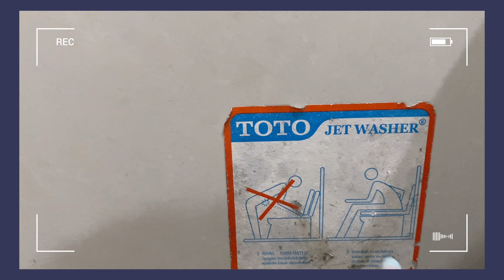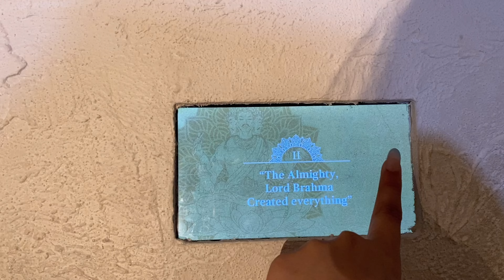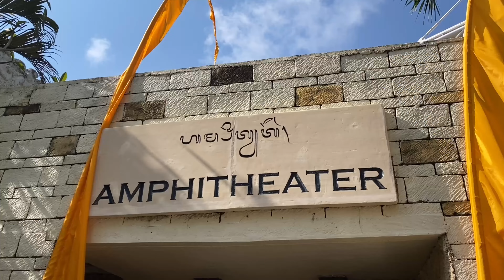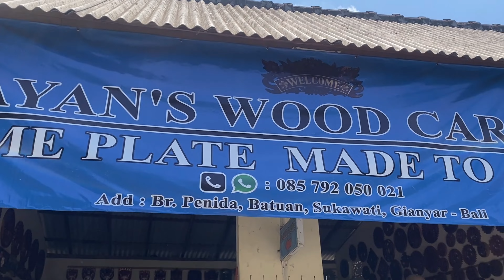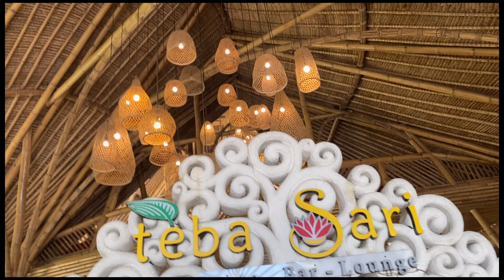Bali vacation vlog ✨🥥 | Exploring Nusa Penida & Ubud 🏝️ | Part 1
Hellu!

I’m Aanya and welcome to my Bali vlog! ✨🥥

Accomodations:
Resort in Nusa Dua

About me:
- loves experimenting with food
-likes to cook (sometimes)
-definitely camera shy
-enjoys making content and editing videos (and reels)
-hopes to get better with the videos
-loves both dogs and cats equally (loves dogs more)
-survives on coffee
-believes in the magic of naps

What to expect from this channel in the future
-more lifestyle vlogs
-food vlogs
-travel vlogs
-challenges
-routines

FAQ’s
Age: 25
Lives in: Gurgaon
Loves to: Eat
Shot on: My phone (iPhone 11)

Everything you see on this video was created by me (Aanya) unless otherwise stated. Please do not use any photo or content without permission.

travel vlog, bali travel vlog, bali vacation, ubud, nusa penida, ulluwatu, vacation in bali , travel vlog